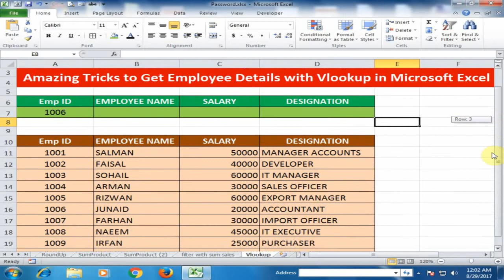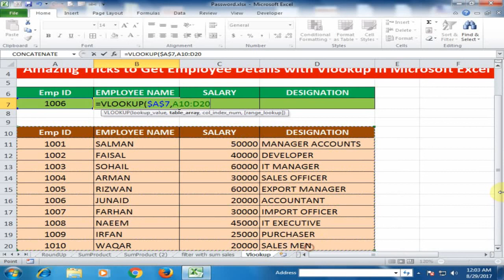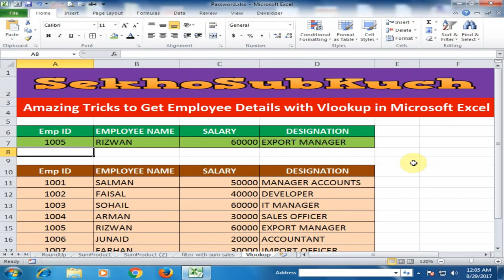Excel Formula Tricks || Get Employee Information with VLOOKUP in Excel [ Urdu / Hindi ] Urdu / Hindi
Excel Formula Tricks || Get Employee Information with VLOOKUP in Excel [ Urdu / Hindi ]